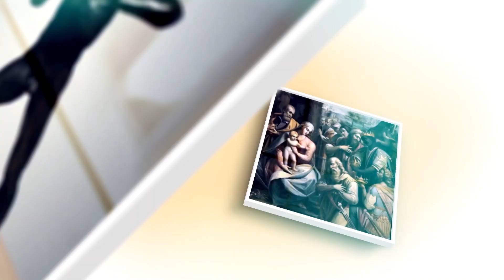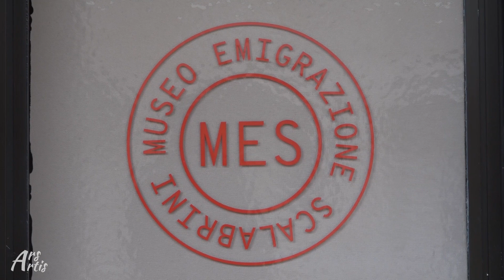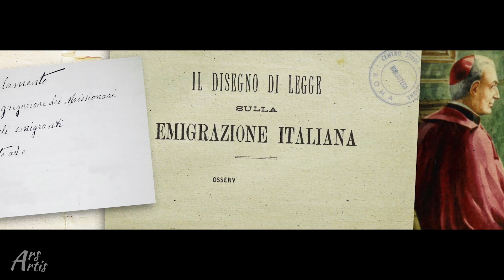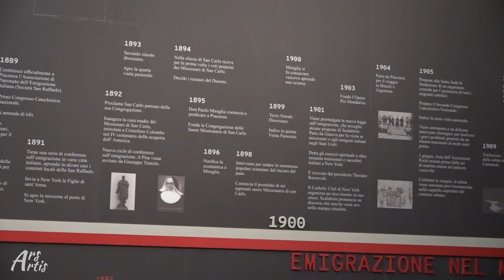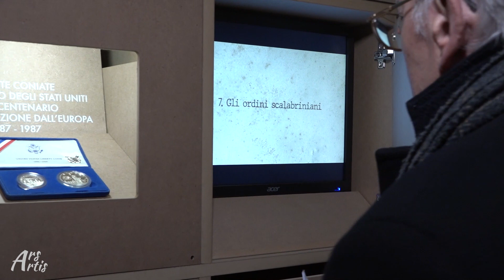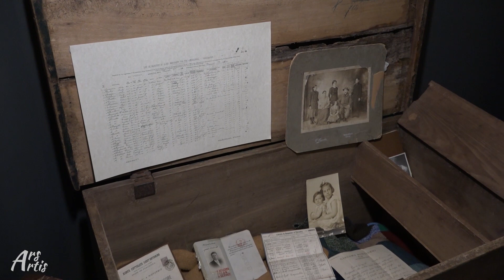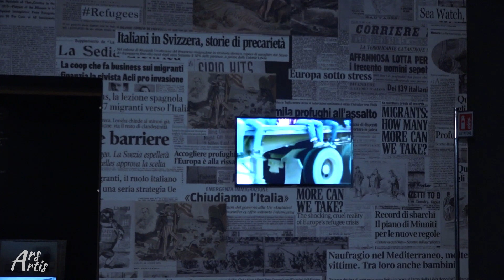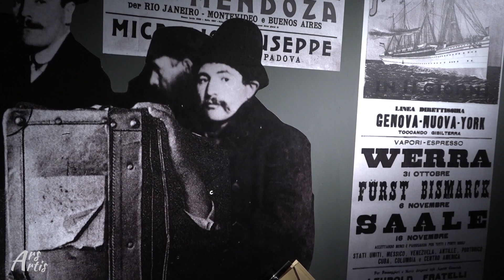Ars Artis - Mes (Museo dell'Emigrazione "Giovan Battista Scalabrini")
A Piacenza, nella casa madre dei missionari scalabriniani, è stato inaugurato il MES ovvero il museo dell’Emigrazione Giovan Battista Scalabrini dedicato a colui che fu vescovo di Piacenza tra il 1876 e il 1905 e definito il padre di migranti. Promosso dal Centro Missionari di San Carlo - Scalabriniani, va ad arricchire il programma culturale di Piacenza 2020 in linea con il tema “crocevia di culture”.